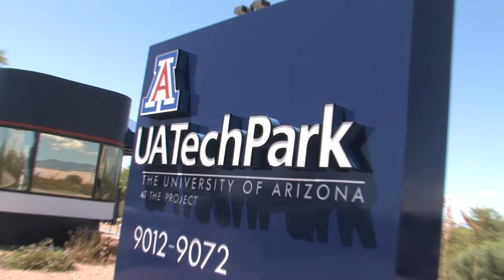Bright Tucson Community Solar - UATechPark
Tucson Electric Power's Bright Tucson Community Solar program enables its customers to invest in clean, locally generated solar power.

TEP customers can purchase 150 kilowatt-hour (kWh) "blocks" of solar energy. Each block will offset an equivalent amount of traditional power at a rate that will increase a monthly electric bill by $3 per block.

The new 1.6-megawatt (MW) tracking array was developed for TEP by Tucson-based SOLON Corp. in the Solar Zone at the University of Arizona's Science and Technology Park in southeast Tucson. The array is now TEP's largest local solar resource, though much larger systems are already being planned for the Solar Zone and other regional sites.